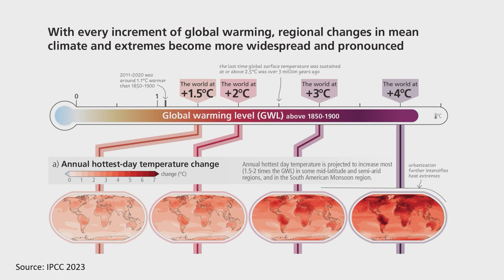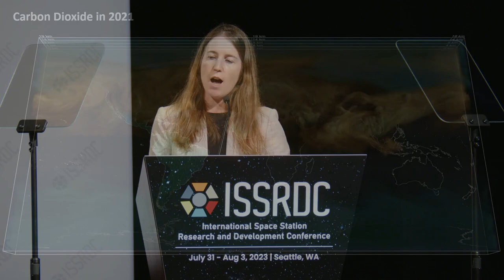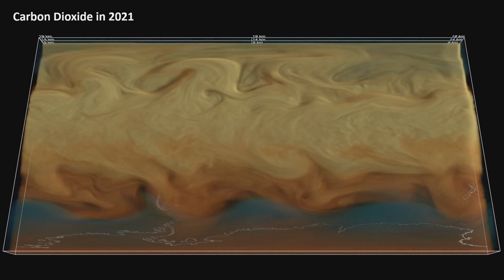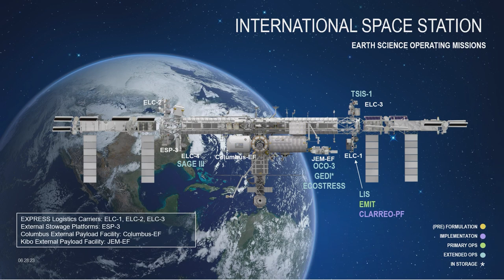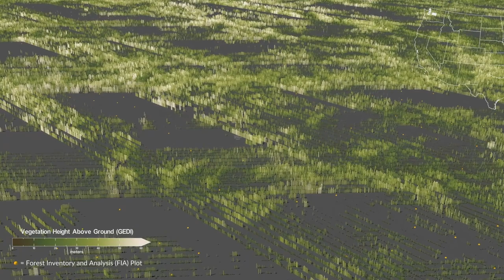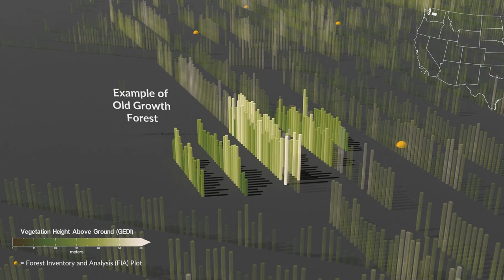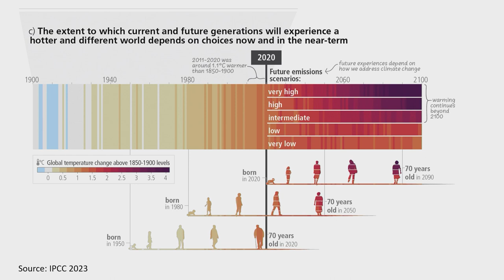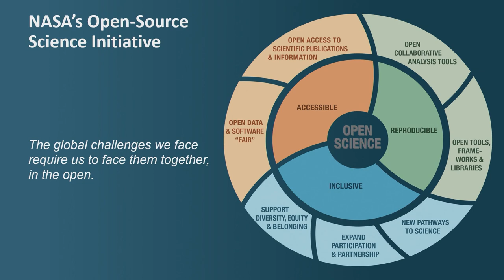ISSRDC Day3 Luncheon Keynote - Dr. Katherine Calvin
NASA Chief Scientist Dr. Katherine Calvin advises NASA leadership on the agency’s science programs and science-related strategic planning and investments. As senior climate advisor, she provides insights and recommendations for the agency’s climate-related science, technology, and infrastructure programs. Calvin will highlight the critical importance of the space station for the research community, how the orbiting laboratory furthers NASA’s mission of living and working in space, and how the agency can leverage the unique orbital path of the space station in low Earth orbit to observe our planet and the effects of climate change on humanity.